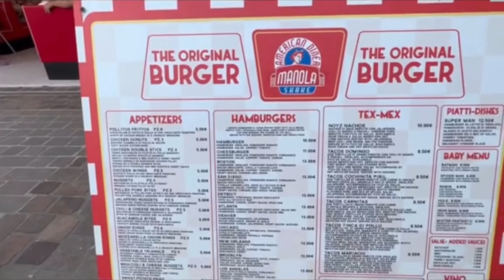Manola Shake a Caorle (Ve)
Oggi vi porto a conoscere e scoprire @manola_shake a caorle un Ristorante Americano che oltre a fare degli ottimi Hamburgher e hot dog fà anche dei tacos messicani favolosi con materie prime di qualità e provenienti direttamente dall'America. Per i più goloso fanno anche degli ottimi milk shake. Da provare anche le Torte American style tipo la red Velvet, l'oreo oppure l'apple pie. Per gli amanti delle birre hanno un ottima selezione, come per esempio la Goose di Chicago, davvero favolosa. Andare da Manola Shake è come sentirsi in un vero locale Americano degli anni 60/70 ricordando i goliardici anni Happy days. Lo style del locale infatti vi riporterà in dietro nel tempo. Bello e accogliente il giardino estivo illuminato con luci calde e che danno quel senso di festa, inoltre il venerdi fanno serata live music con le migliori Band musicali. Per i più piccini inoltre hanno un bella area bimbi attrezzata con giochi e scivoli. Consigliato!